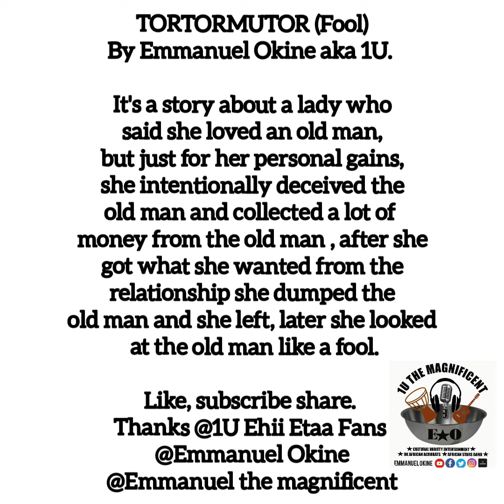Emmanuel Okine aka 1U - TORTORMUTOR (Fool) Official audio song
TORTORMUTOR (Fool)
 By Emmanuel Okine aka 1U.
It's a story about a lady who said she loved an old man, but just for her  personal gains, she intentionally deceived the old man and collected a lot of money from the old man, after she got what she wanted from the relationship she dumped the old man and she left, later she looked at the  old man like a fool.